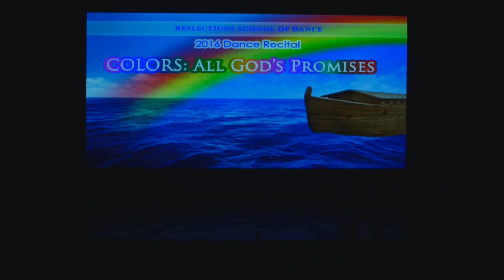Beauty and the Beast | 2016 | Reflections School of Dance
Dance Recital 2016 - Colors "All God's Promises"
“Beauty and the Beast” Pre-Dance - Wednesday 4:30
Reflections School of Dance
Directors: Len & Debbie Wiens
June 18, 2016 Everett Civic Auditorium
DVDs & Blurays of the entire show can be ordered from us.
Be sure to watch in HD Full screen (as with all our videos).

LEN & DEBBIE WIENS - Directors
REFLECTIONS SCHOOL OF DANCE INC.
3922 148th Street SE, Suite 202, Mill Creek, WA 98012
Ages 2 – Adult
Ballet, Tap, Jazz, Hip Hop…
Become a Fan & "Like" us:

I claim no rights or ownership over music